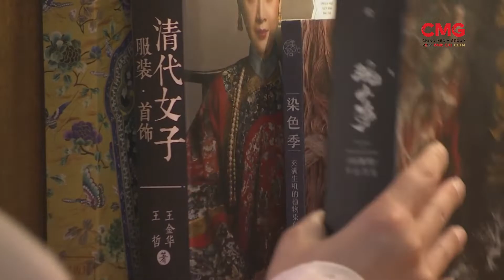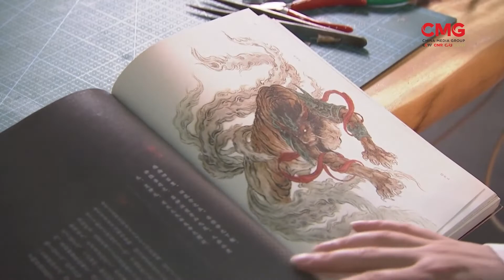The Great Wall Show | Ep- 34 | দ্যা গ্রেট ওয়াল শো | CMG Bangla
CMG Bangla

16A Shijingshan Road, Beijing, China. 100040